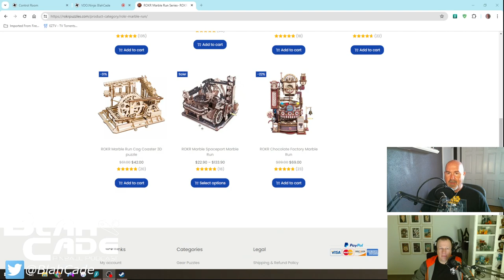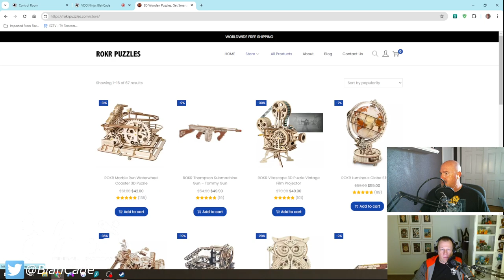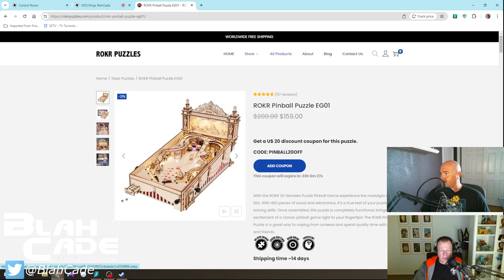BlahCade Pinball # 276: The pros and cons of real and digital pinball cab ownership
In this episode, Chris and Jared break down all the advantages and disadvantages of owning a real pinball machine versus a digital pinball cabinet.